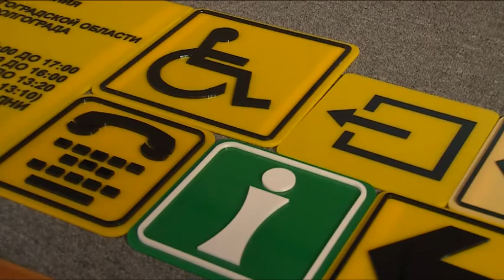В администрации Щёлковского района прошло заседание координационного совета по делам инвалидов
Продолжается в Щёлковском районе реализация программы «Доступная среда». В районной Администрации прошло заседание координационного совета по делам инвалидов